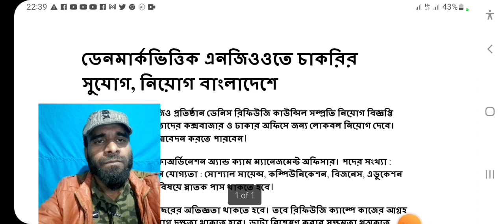ডেনমার্ক ভিত্তিক এনজিও তে চাকরির সুযোগ-2022 । Denmark NGO job 2022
কোম্পানী চাকরির খবর ২০২২
সকল​ ধরনের চাকরির খবর এখানে পাবে
BRAC NGO Job Circular 2022

brac progoti job circular 2022
Brac job circular program organizer
brac recruitment
bdjobs
how to apply brac job
Brac niyog circular
ব্র্যাক এনজিও নিয়োগ বিজ্ঞপ্তি ২০২২
আশা এনজিওতে মাঠ কর্মী নিয়োগ বিজ্ঞপ্তি ২০২২
বুরো বাংলাদেশ এনজিও নিয়োগ ২০২২
বুরো বাংলাদেশ এনজিও নিয়োগ বিজ্ঞপ্তি ২০২২
দিশা এনজিও নিয়োগ ২০২২
চলমান এনজিও চাকরির খবর ২০২২
কারিতাস এনজিও নিয়োগ ২০২২
পপি এনজিও নিয়োগ ২০২২